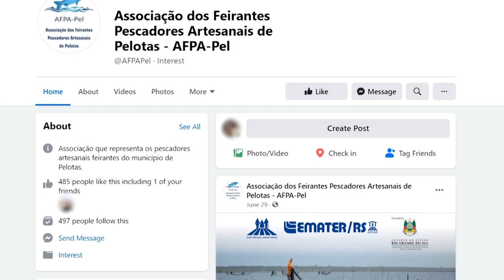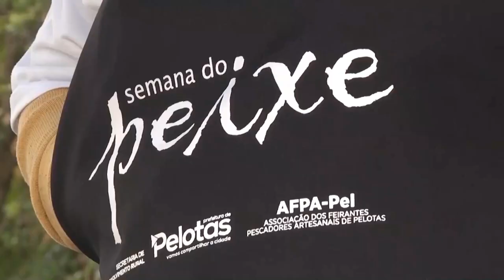Rio Grande Rural #1143 - Bloco 3